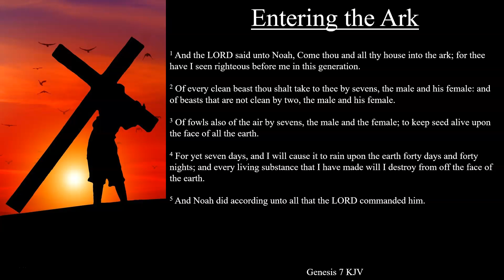Genesis 7:1-5 KJV | Entering the Ark